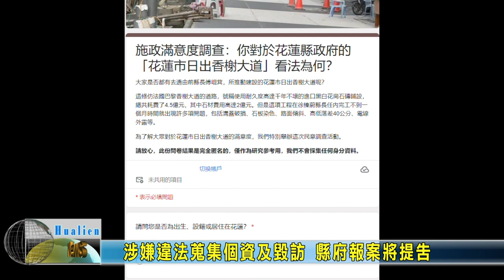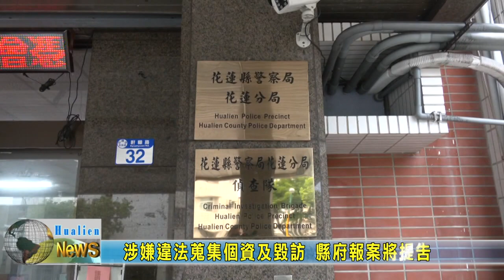20230415 09 涉嫌違法蒐集個資及毀訪 縣府報案要提告